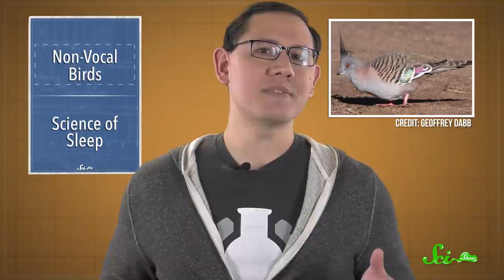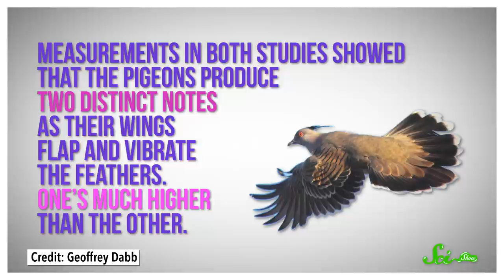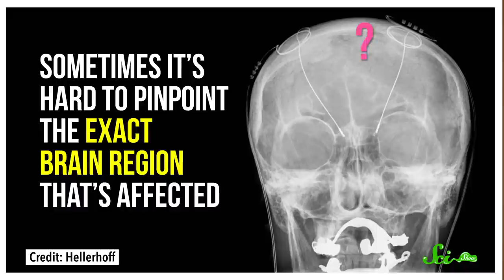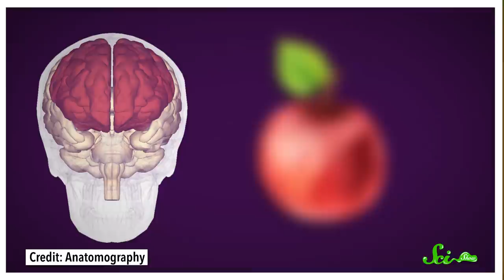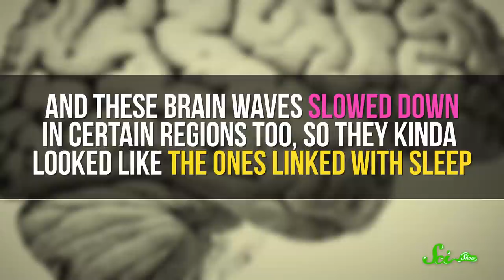These Pigeons Have Built-In Warning Alarms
Scientists have  figured out that some birds come with built-in alarm calls in their wings